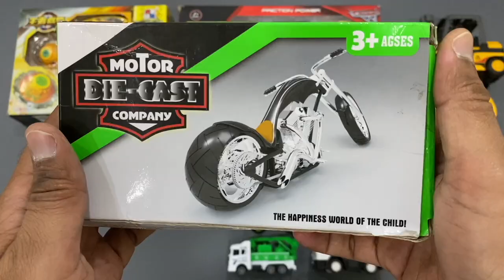My Latest collection of Toys,Truck Set, Robotic Gun, bike, Babylade Set, Forklift, Binocular